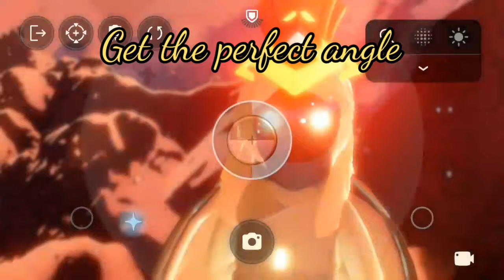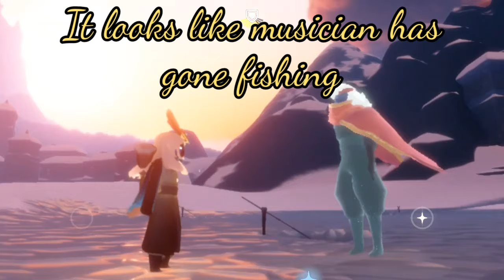[Beta] Relationship 2.0 quest update - Sky: Children of the Light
A preview of a few of the new relationship 2.0 quests in beta